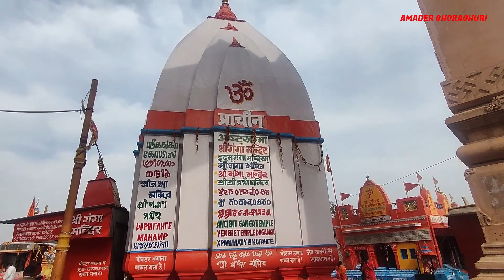Haridwar Har Ki Pauri ||Haridwar Ganga Aarti|| হরিদ্বার হর কি পৌড়ি ঘাট ভ্রমণ ও ইতিহাস। গঙ্গা আরতি।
Haridwar Har Ki Pauri ||Haridwar Ganga Aarti||

Thanks , See you in my next video..